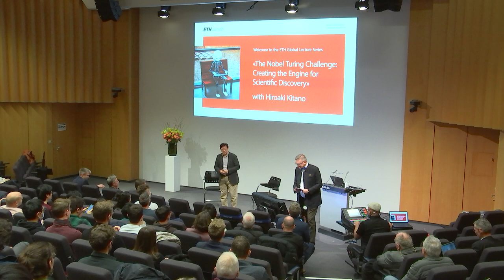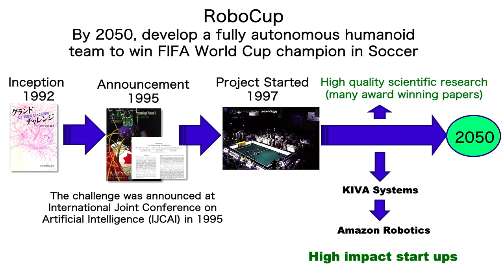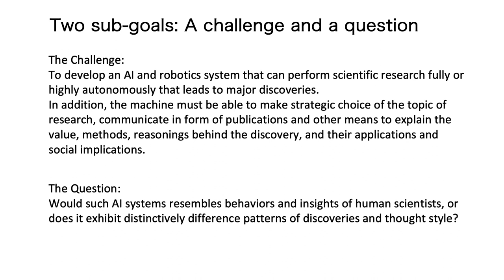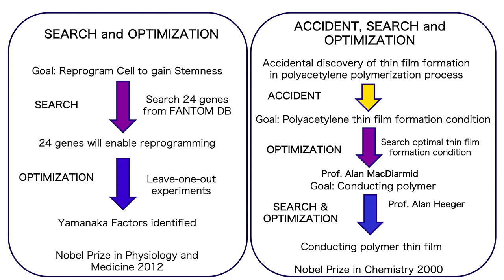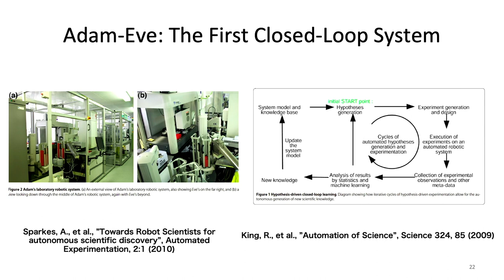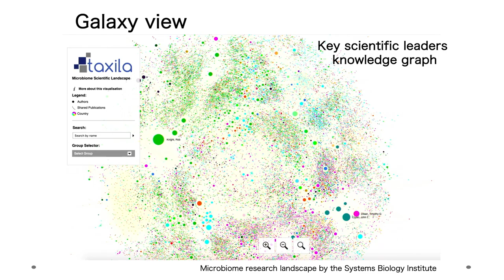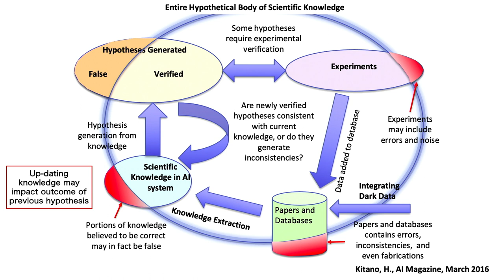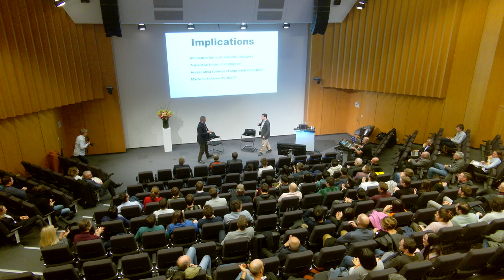ETH Global Lecture Series: The Nobel Turing Challenge – Creating the Engine for Scientific Discovery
The ETH Global Lecture series offers a platform for contemporary global topics with outstanding global thinkers.

With highly competent AI systems that are capable of planning and communicating their research questions and outcomes, it is conceivable that the Nobel Committee may give an award to an AI system without noticing that it is indeed an AI, not human. A possible future scenario is that AI scientists make scientific discoveries so distinctively different from any human scientist which would signify the emergence of an alternative form of science.